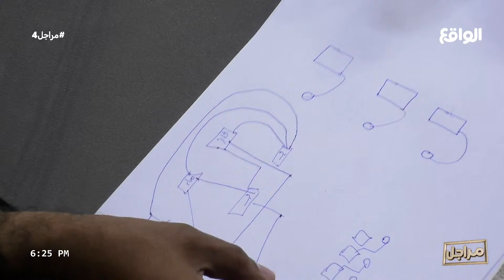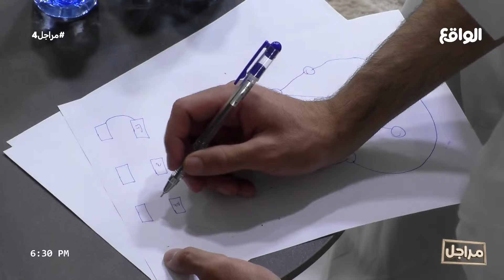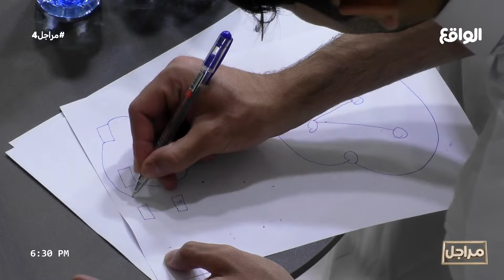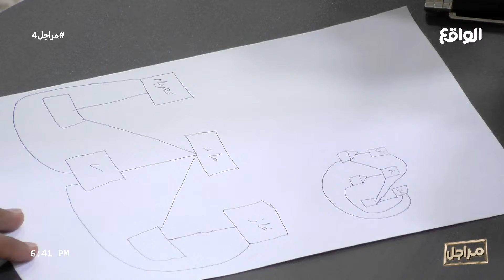اندماج الشباب في لعبة البيت | عبدالله عبدالرحمن، عبدالله القريني،محمد المخاريم ،حسن (مراجل4)